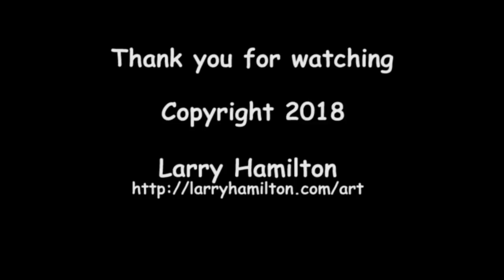How to paint "Adirondacks of New York" in watercolor by Larry Hamilton #1826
This is a watercolor of a beautiful scene from the Adirondacks in New York.